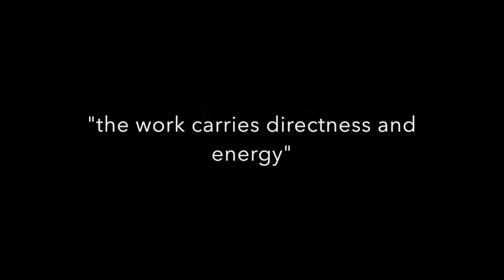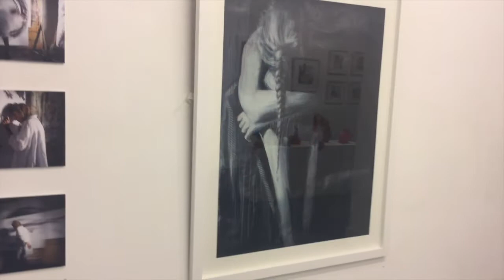city lit fine art course final exhibition 2016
26 artists at the end of the city lit fine art course 2014-16 exhibit their work at the espacio gallery, 159 Bethnal Green Road, London E2 7DG
19 - 24 July 2016